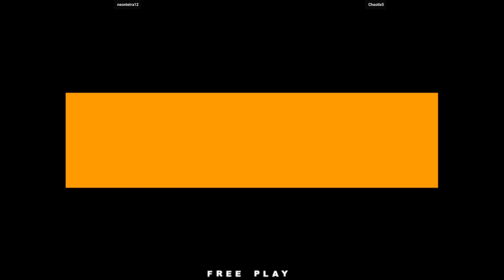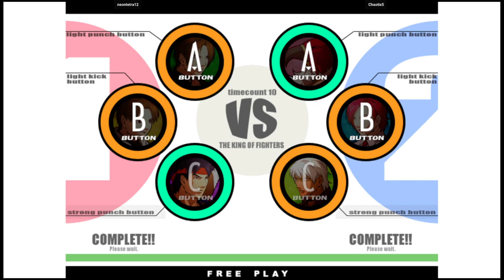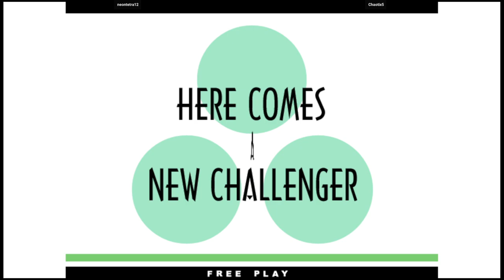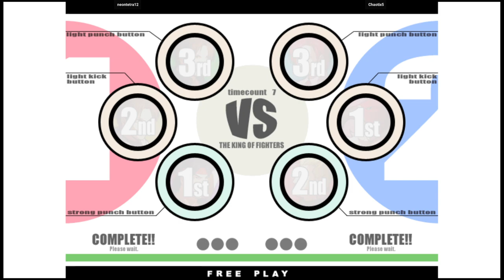KOF XI | neontetra12 VS Chaotix5 | 🇺🇸🇺🇸 Fightcade2